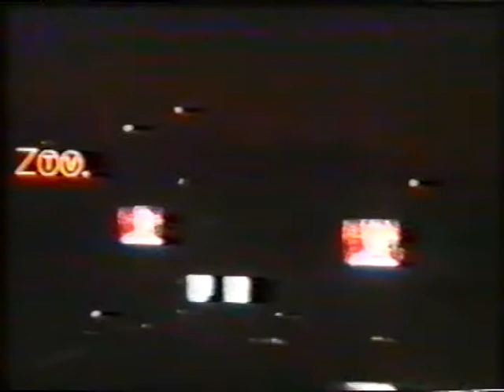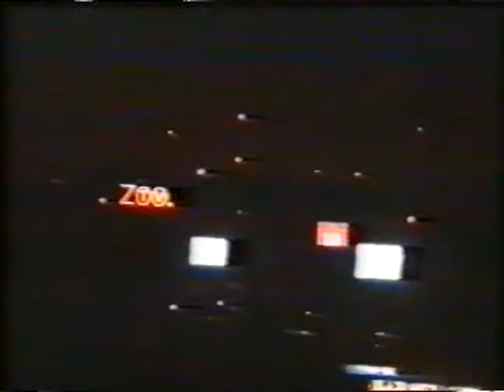U2 Zoo Tv Lisbon 15-05-1993 - Part 2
ZOO TV 4th leg: Zooropa
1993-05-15: Estadio Jose Alvalade - Lisbon, Portugal

Bad /
Bullet The Blue Sky /
Running To Stand Still /

encore(s):
Desire /
Ultra Violet (Light My Way) /
With Or Without You /
Love Is Blindness /